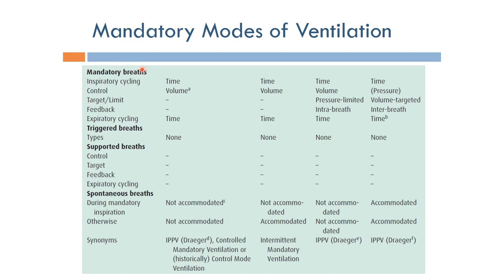Ventilator: Mandatory Modes of Ventilation (Arabic Narration)